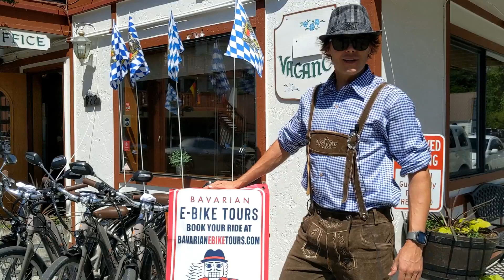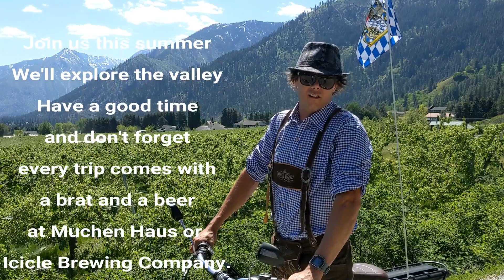Bavarian E Bike Tours 🚴‍♀️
What is the hardest part of learning how to ride a bike?..

The Pavement.

Don't have to worry about that here though! Bavarian E-Bikes are only for those 15+ and know how to ride a normal bike. Learning the electric part is easy!
Check out Tom Potter and Obertal Inn's joint venture into E-Bike Trips!
These bikes are super fun to ride and Tom is an awesome tour guide!